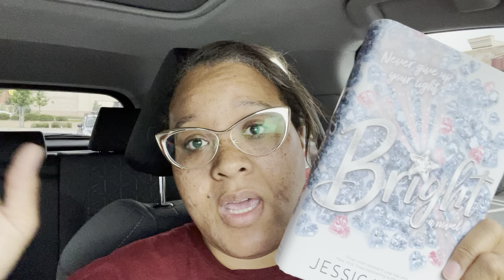Bright - Final Chapters (27, 28, 29 & Epilogue)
At the end of the day…JusticeforAkari